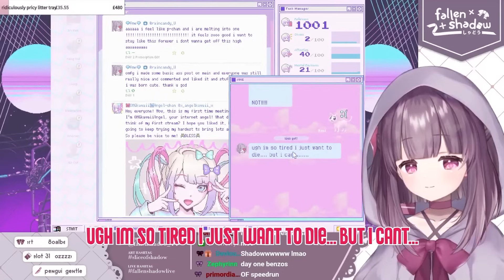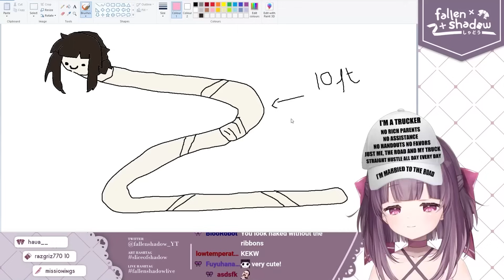Shondo moments that live in my head rent free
Wifey clips I like, myes.